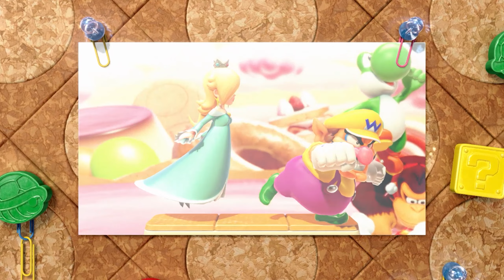Horrible Misfortune Befalls Us in MARIO PARTY SUPERSTARS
"My name is Wario, king of kings: Look on my works, ye Mighty, and despair!" The lone and level sands stretch far away...